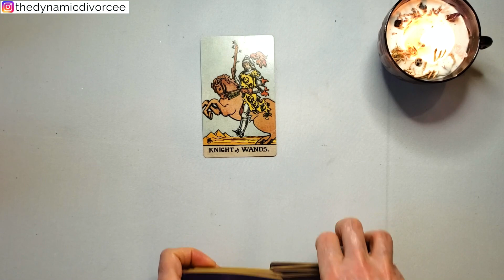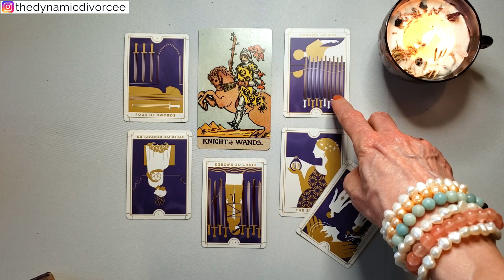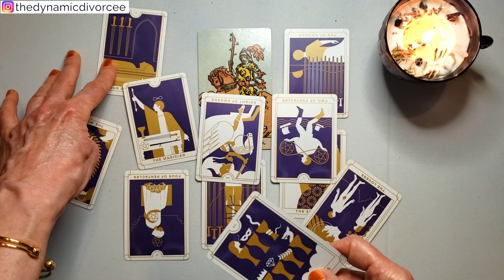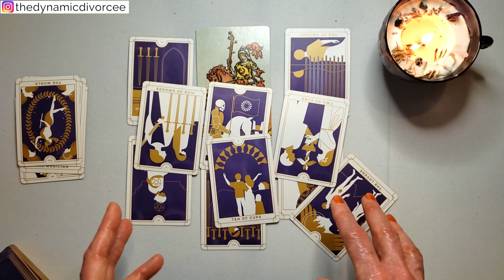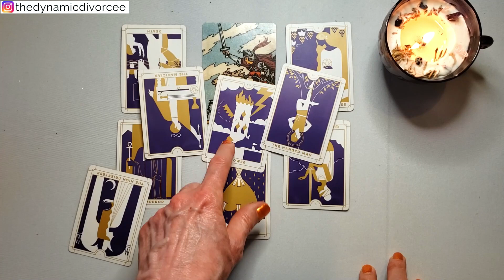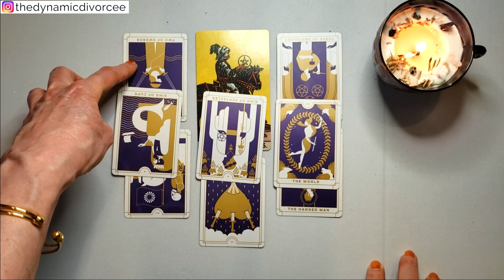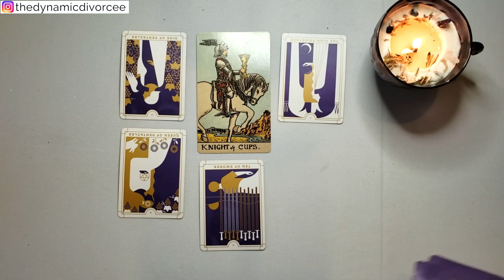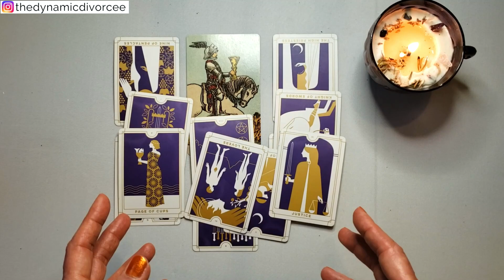Channeled Messages From Deceased Loved Ones 🔮 Pick a Card Tarot 🔮 Partner | Ex | Brother | Dad | BFF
Pick a card to find out if a deceased loved one has a message for you. This edition of my deceased loved ones tarot reading channels beloved male passed away loved ones, such as partners, exes, brothers, dads, or best friends.

For information on all the decks used in my readings, plus witchy fashion, witchy supplies, and much more:

Timestamps for this video:

The reading for Card 1 is at :46 (We hear from a person who struggled to provide for his family and make things better for his loved ones, but was never able to succeed, and continues to blame himself.)

The reading for Card 2 is at 20:44 (We hear from a narcissist realizes some things and wants to make amends.)

The reading for Card 3 is at 28:29 (We hear from a creative person who wasn't able to fulfill his dream, and felt the disapproval of family/partner.)

The reading for Card 4 is at 39:28 (We hear from a ladies man who was unable to be faithful to his partner. This reading could also apply to a daughter whose father was absent.)

People ask about buying me a coffee 😘.